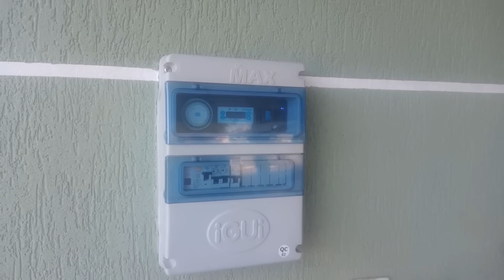CHÁCARA VISTA PANORAMICA COLINAS POMAR FRUTAS MOBILIADA R$ 430 MIL-Código:2234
**CHÁCARA COM VISTA ESPETACULAR NO MUNICÍPIO DE SALTO DO ITARARÉ - R$ 430.000,00**

Descrição:
Chácara de 38.000m², totalmente mobiliada, localizada no município de Salto do Itararé, norte do Paraná. Esta propriedade oferece:

- Casa principal com 3 quartos
- Sala com vista para o pôr do sol
- Cozinha com vista para o nascer do sol
- 1 banheiro
- Casa para caseiros

A chácara está situada a 16 km do centro de Siqueira Campos e a 14 km do centro de Salto do Itararé, em uma região conhecida por suas belezas naturais e comunidade acolhedora. Próxima à divisa com o Estado de São Paulo, está às margens do "Paraíso das Águas," na represa Xavantes, famosa por suas águas cristalinas, ideais para banho e pesca esportiva. A propriedade é um refúgio perfeito, proporcionando uma vista deslumbrante do nascer e pôr do sol.

**Documentação:** Escritura e Registro de Imóveis.

- CRECI J6553